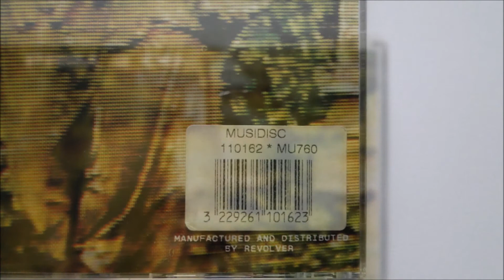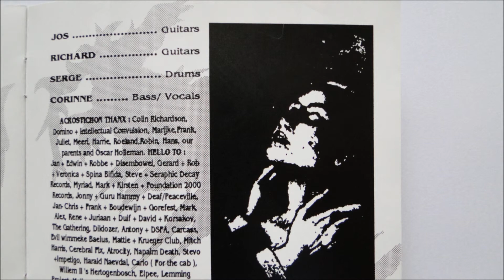Acrostichon - Dehumanized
Artist: Acrostichon
Album : Engraved in Black, CD
Track : 3
CD : 1993 Modern Primitive Records -- PRIM 2 CD